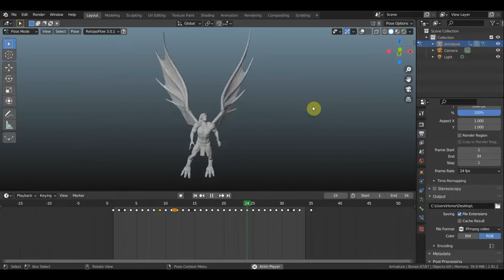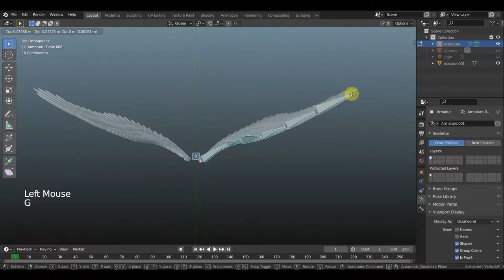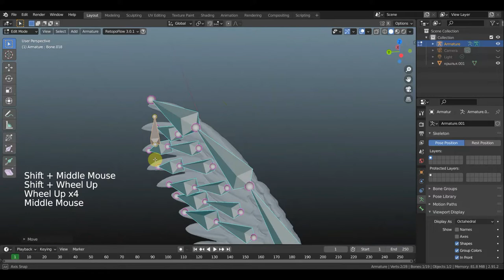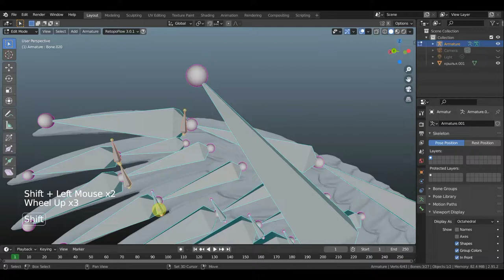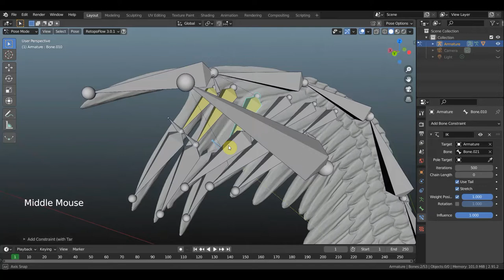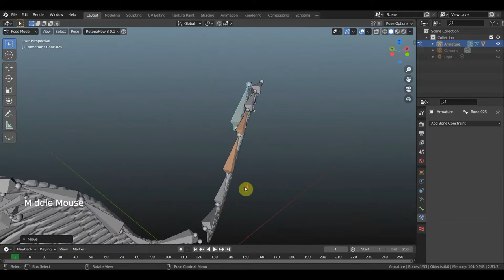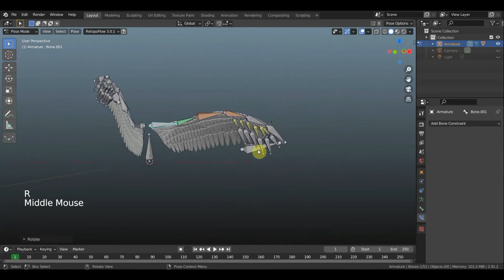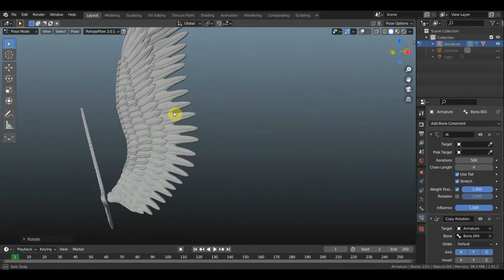BLENDER 2.91 пробую ригг крыла